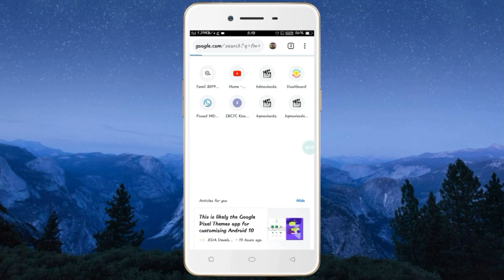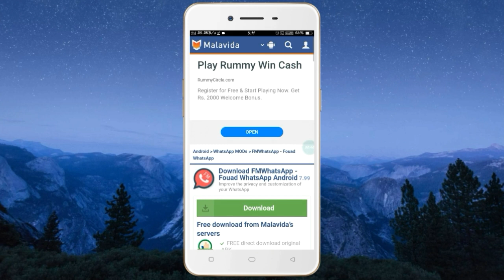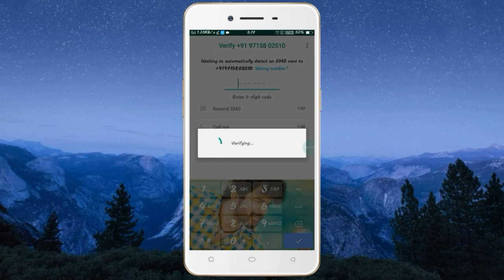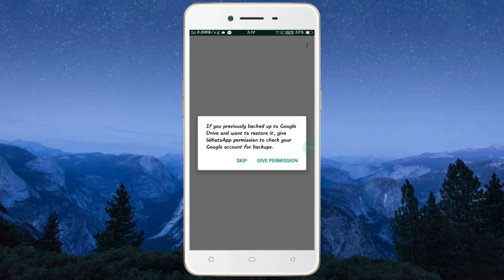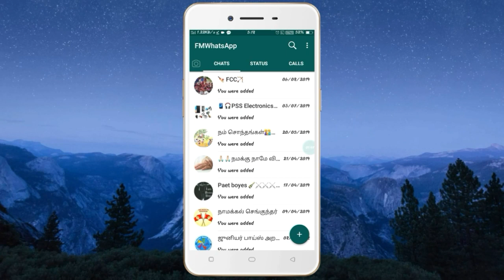How to Download FM WHATSAPP latest version in TAMIL